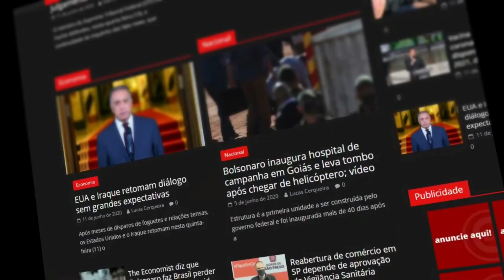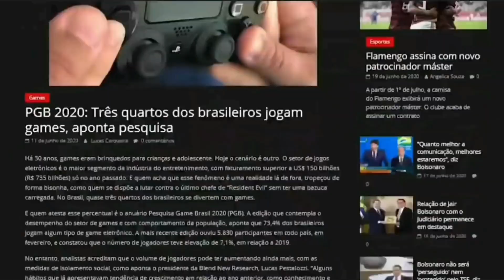URGENTE: Coreia do Norte em prontidão PARA ATAQUE NUCLEAR CONTRA EUA